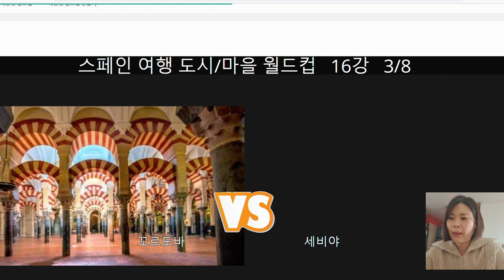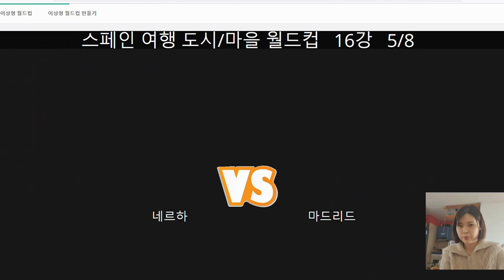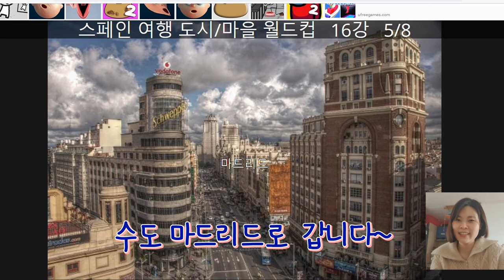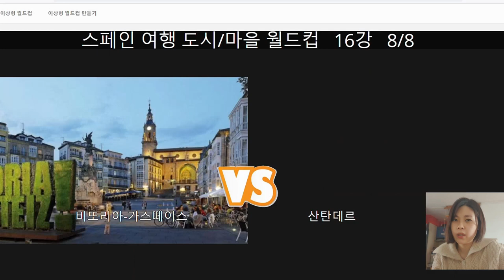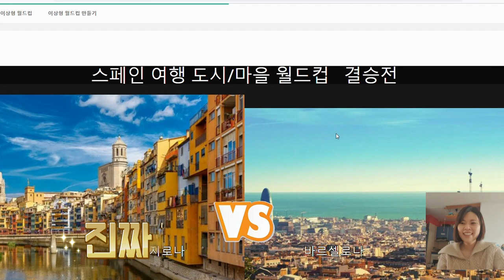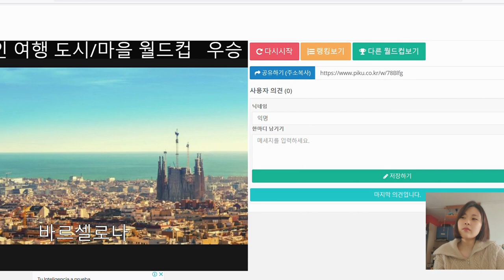스페인 여행 도시 추천 월드컵 16강! 아나의 1위는? │바그녀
오랜만에 영상을 무엇을 찍을까 하다가
스페인여행 도시/ 마을 추천 월드컵을 가져왔어요!
어디든지 떠나면 좋지만, 그 중에서도 제가 추천하는 1위는?
1위가 아니더라도 영상에 나오는 도시들 여행 계획시 참고해보셔요!
* 타라고나 (tarragona)가 빠져있는데 이곳도 완전 강추입니다.

반응이 괜찮다면 월드컵 시리즈로 더 재밌는 영상과 함께 찾아오겠습니다!